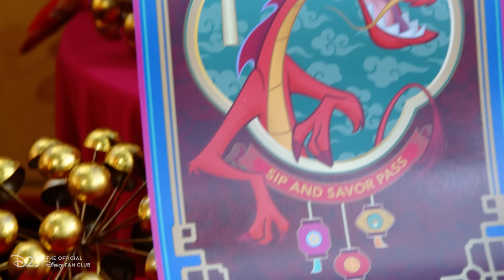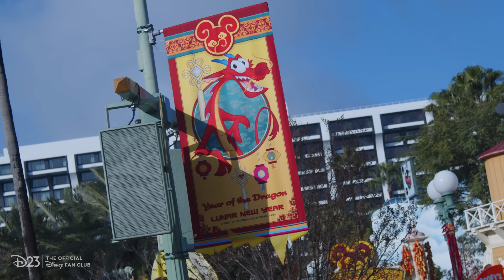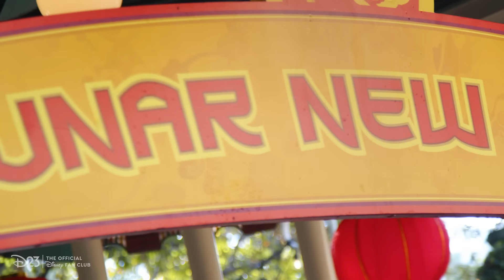D23 Inside Disney Rings in Lunar New Year at Disney California Adventure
Ring in the Year of the Dragon with D23 Inside Disney, as we celebrate at Disney California Adventure Park! See what went into planning the park’s Lunar New Year festivities—from themed eats and treats to special performances and everything in between.